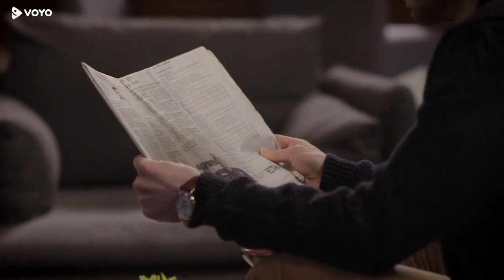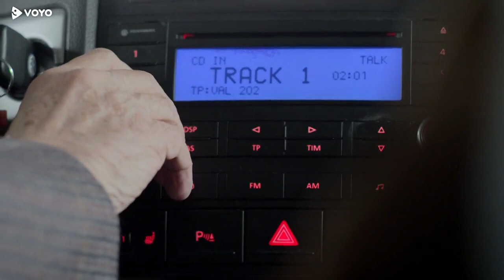Usodno vino 2. sezona 41. del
André se zaradi maščevanja poveže s Tiborjem. Tibor pa da Robiju zeleno luč, da se dokončno znebi Simona. Babi Ana kar vztraja pri svojem, saj še vedno verjame, da sta Martin in Nina usojena eden drugemu. Stane najde dokaze, ki jih lahko uporabi proti Matjažu. Naključje pripelje do srečanja Nine in Martina.